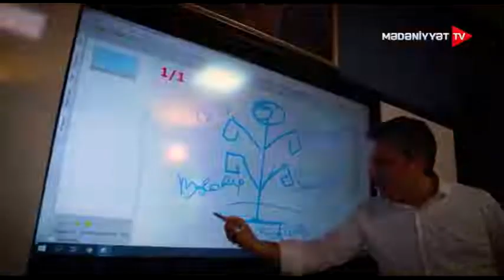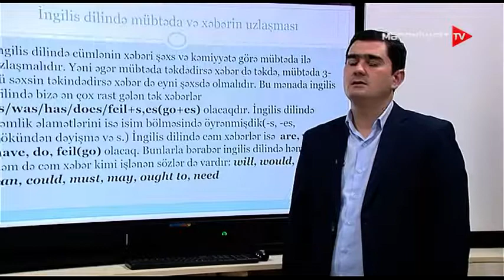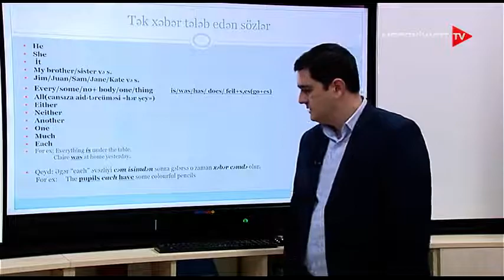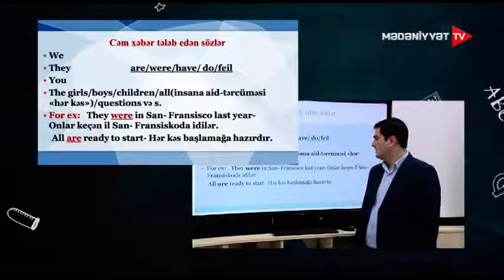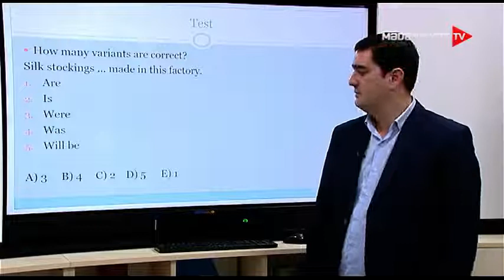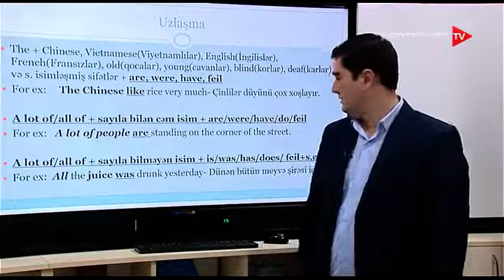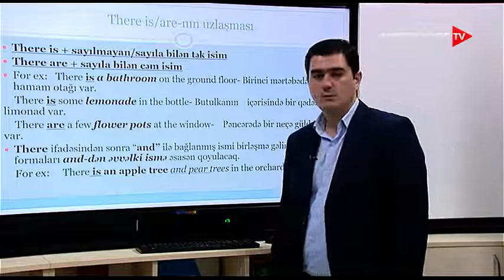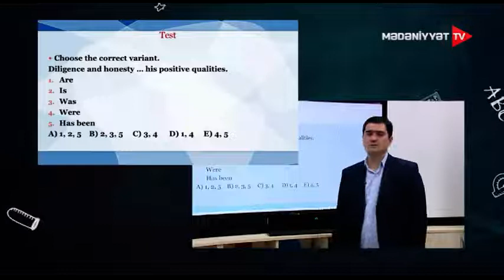29 İngilis dili Mübtəda xəbər uzlaşması